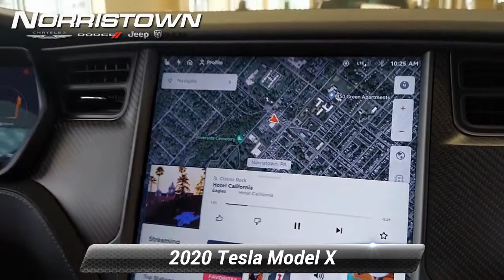Used 2020 Tesla Model X Performance, Norristown, PA DM119A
[RLVID:3892:9b3799b8a7bd6590:41f44382958b565d:1]